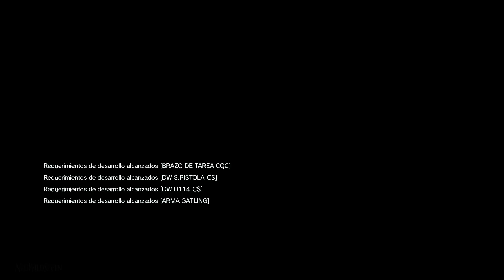Metal Gear Solid V: The Phantom Pain - 13 - Let's Play Español FULL HD 60 FPS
►Like ツ
Playthrough en Español del Metal Gear V jugado en PC.
Metal Gear Solid regresa con un nuevo capítulo en el que vivirás las consecuencias directas de la guerra y lo que pueden hacerle a la salud mental de los hombres que participan en ellas. Desde los ojos del legendario Big Boss, descubrirás una historia intensa, cruel y visceral que no te dejará indiferente.

El centro de desarrollo, Kojima Productions, continúa avanzando en su ‘METAL GEAR SOLID V Experience’ con el último capítulo, METAL GEAR SOLID V: The Phantom Pain. Marcando el inicio de una nueva era para la franquicia con la tecnología innovadora del Fox Engine, MGSV: The Phantom Pain, traerá a los jugadores una experiencia de juego de primera al ofrecerles libertad táctica para realizar misiones en un mundo abierto.